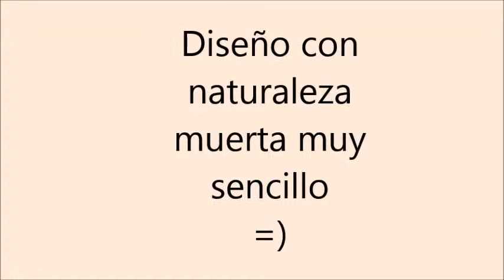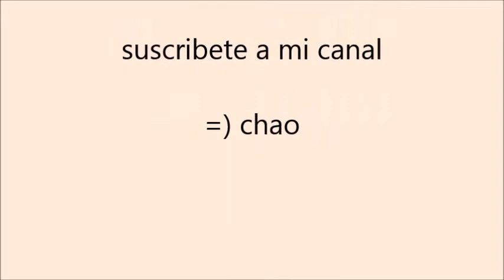uñas con naturaleza muerta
Hola chicas en esta ocacion les traigo un diseño que no me dejaran mentir es otro clásico como el frech no pasa de moda espero y les agrade y si es así regalenme un like o suscribanse  mi canal para ver mas vídeos próximamente un vídeo de cartoons en 3D =)